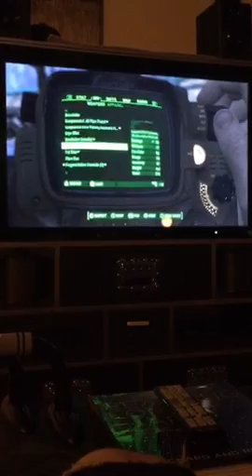Goddamn fallout and chill [2473136]